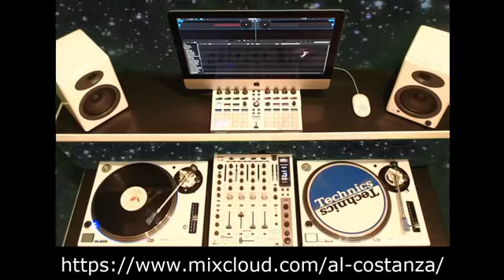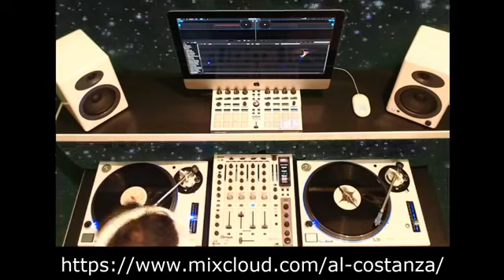Tampa BREAKS Vocal Classic Breakbeat Anthems Old School 90's Funky Breaks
Live vinyl mix nothing but old school anthems streamed live on Quarantine Music Festival - Live Bedroom DJs. Showcasing the biggest vocal breakbeat tracks from the 90's Rave era, no cheese here just proper gems.